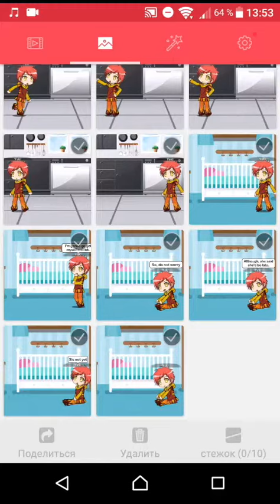Stay alive reprise (Гамильтон) (Класс убийц) (Салли кромсали) (стекло)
ВНИМАНИЕ! : в этом видео довольно жёсткое стекло, так что перед просмотром рекомендую морально подготовиться. Спасибо за внимание.